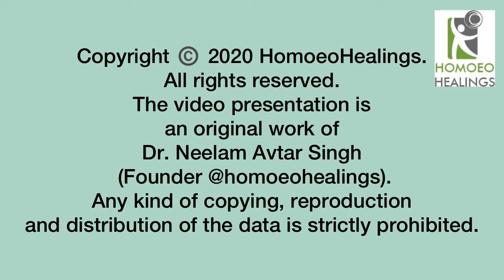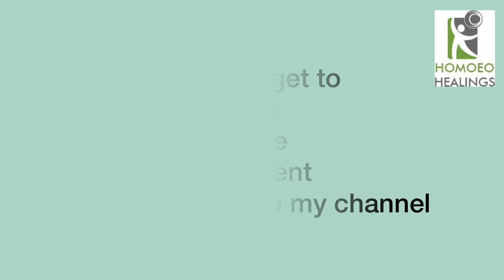TUTORIALS | CASE TAKING-2 | DR NEELAM AVTAR SINGH | HOMEOPATHY | HINDI | Video 34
In video — Dr. Neelam Avtar Singh

Residence-cum-clinic :
Dr. Neelam Avtar Singh
Dr. Avtar Singh
Sarb Niwas, 9/10, Prem Nagar,
Bhadson Road, Patiala, 147001
Punjab, India.